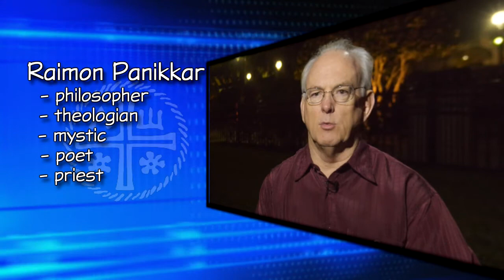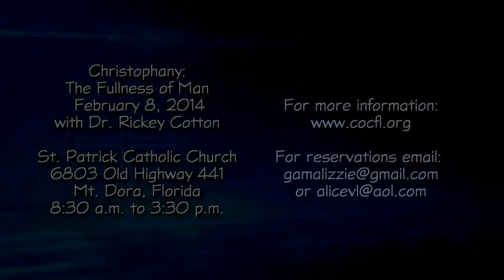Christophany Workshop Invitation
This is your invitation to participate in the February 8, 2014 day-long workshop, "Christophany:  The Fullness of Man," presented by Dr. Rickey Cotton.  This day will provide an in-depth experience of Raimon Panikkar's powerful and far-reaching vision of a mystical Christianity for our time.  The son of an Indian Hindu father and a Spanish Catholic mother,  Panikkar was simultaneously a philosopher, theologian, mystic, poet, and Catholic priest.  In his Christophany he seeks for us to have the same kind of deep spiritual experience of God that Jesus had and for which Jesus prayed for us to have in John 17.  Along with talks and dialogue, the day
will include periods of contemplative prayer, meditative readings, and times for individual reflection, prayer walks, or spiritual journaling.

 Dr. Rickey Cotton is a commissioned presenter of Centering Prayer and Lectio Divina and a member of the faculty for Contemplative Outreach's Living Flame program and has presented contemplative workshops around the country.  His workshops include Meister Eckhart, Living in the Spirit, Living with the Spirit, and The Desert Ammas and Abbas. Rickey lives in Lakeland, Florida where he is Professor of English at Southeastern University and the facilitator of a Centering Prayer group
there.

The workshop will be held at St. Patrick Catholic Church, Mt. Dora, Florida from 8:30 a.m. to 3:30 p.m. on Saturday, February 8, 2014.  Please come.